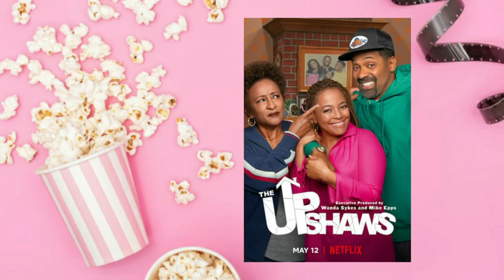2022: Estreias LGBTs (+ Lançamentos de 2021)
Hey, Censuradas! Sejam muito bem-vindes a 2022! Eu desejo que este ano seja incrível para vocês: cheio de saúde, alegrias, sucessos e realizações! Hoje decidi te dar um incentivo para começar o ano bem, te contando dezenas de estreias de séries, filmes e programas com LGBTs que chegaram às telinhas e telonas em 2021, além de alguns super lançamentos deste ano de 2022 que está começando.